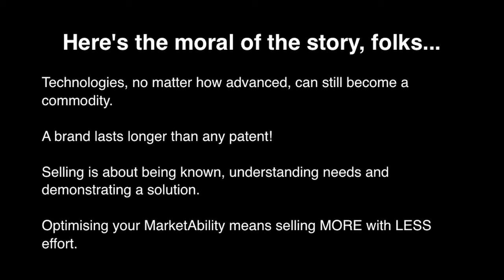The disgusting truth about branding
Viewers be advised. Don't eat lunch when watching... But you'll learn more about branding and selling within 60 seconds then most people learn in a lifetime.